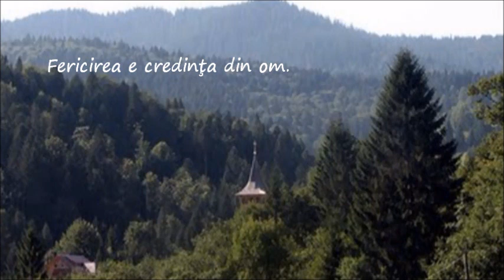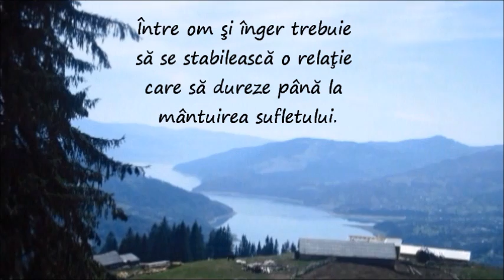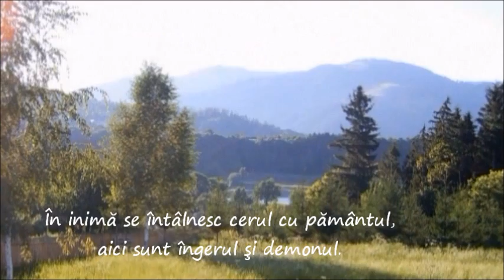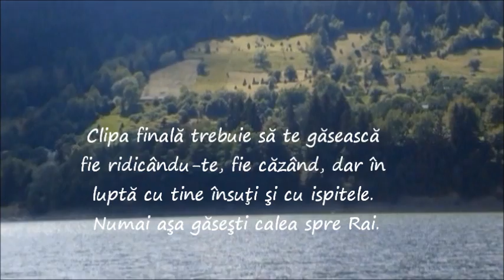Cugetări-pr Iustin Pârvu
"Omul trebuie să conştientizeze faptul că numai în adevăr poate trăi liber, că în lumea aceasta este şi multă amăgire, de care el trebuie să se ferească." pr.Iustin Pârvu